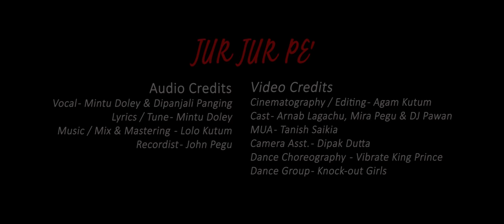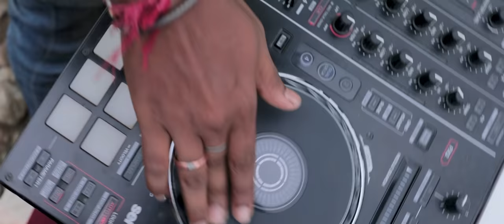Jur Jur Pe | Agam Kutum | Mintu Doley | Arnab | Lolo | Dipanjali | Official Music Video | 2020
New Mising Video 2020

Video Credits
Cinematography / Editing / Director - Agam Kutum
Cast - Arnab Lagachu, Mira Pegu & DJ Pawan
MUA - Tanish Saikia
Camera Asst. - Dipak Dutta
Dance Choreography  - Vibrate King Prince
Dance Group - Knock-out Girls

Audio Credits
Vocal - Mintu Doley & Dipanjali Panging
Lyrics / Tune - Mintu Doley
Music / Mix & Mastering  - Lolo Kutum
Recordist - John Pegu(3 Tone studio)

Editing Studio
Gumrag Studio, Dhemaji

Recording Studio
3 Tone Studio, Slp

Technicians
Dibya Narah ( Mama )
Montu Sonowal
Jibon Sonowal
Nava Sonowal
Utpal Sonowal